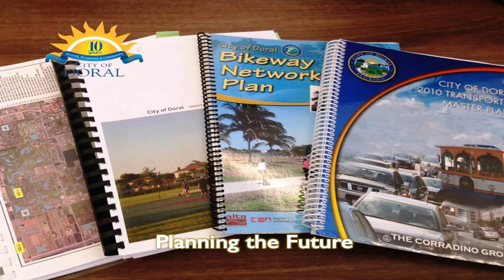City of Doral, a Decade of Progress